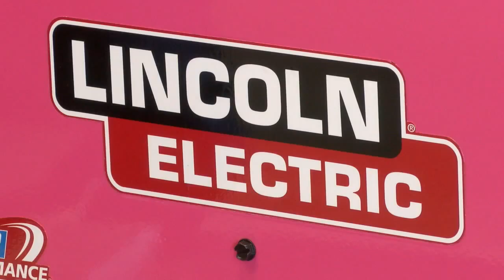Gruver HS graduate proves hard work pays off